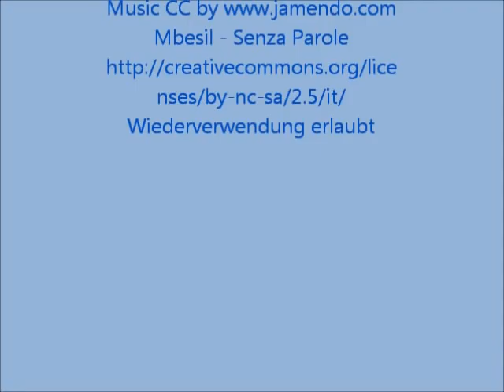Murlo Toskana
Murlo ist ein Dorf in der italienischen Provinz Siena. Die kleine Gemeinde gehört zur Toskana.
In der Nähe dieses abgelegenen Burgdörfchens zwischen Bibbiano und Vescovado lag die Etruskersiedlung Poggio Civitat aus dem 7 Jahrhundert v. Chr. Die hier gemachten Funde aus etruskischen Häusern, zum Beispiel vollständig erhaltene Terreakotta-Dächer, können im Museum des Castello di Murlo besichtigt werden.